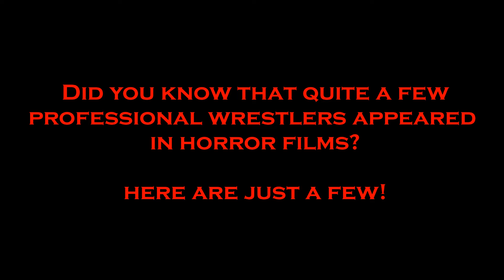WrestleHorror: Pro Wrestlers in Horror Movies Part 1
Did you know that quite a few wrestlers appear in horror films?